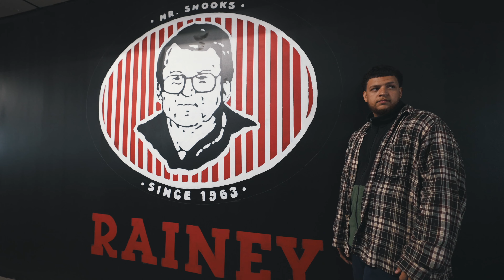Makenzie's Story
Rainey Used Cars serves Georgia in 10 locations with over 100,000 lifetime clients. Ride with Rainey today!